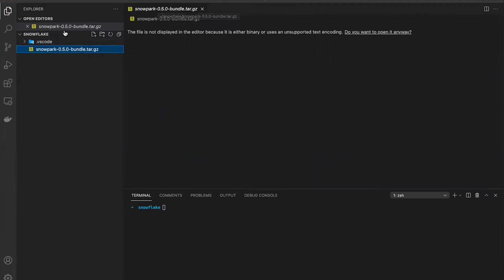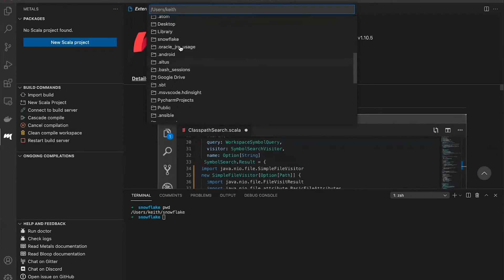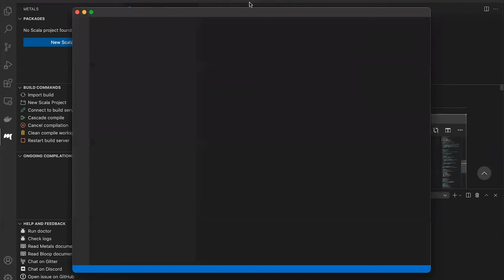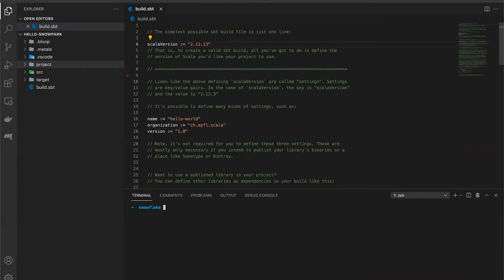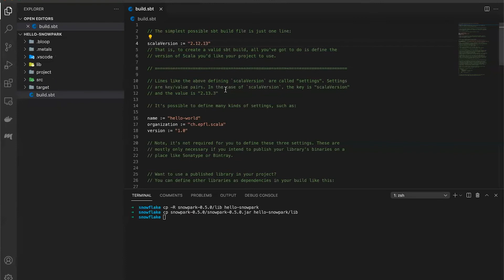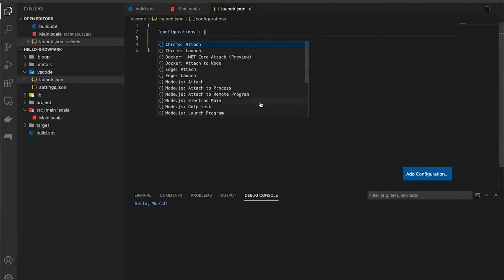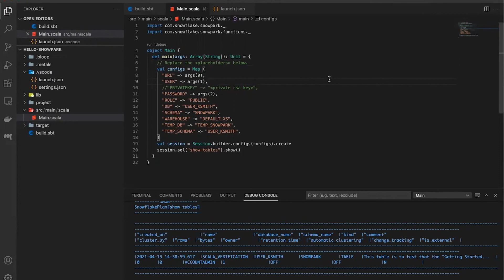How to Connect To Snowpark With VSCode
This walkthrough will help you get setup in Snowpark using VSCode and Scala. For more helpful resources on the Snowflake data cloud and Snowpark, be sure to visit phdata.io

More of a reader? Check out the blog post on How to Connect to Snowpark with VSCode

We hope this helps amplify your Snowflake Data Engineering experience!